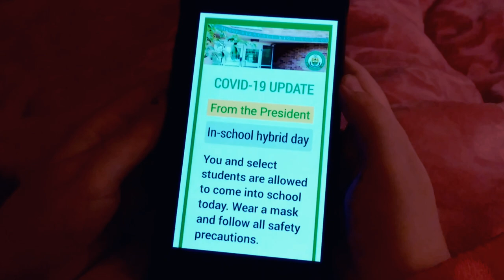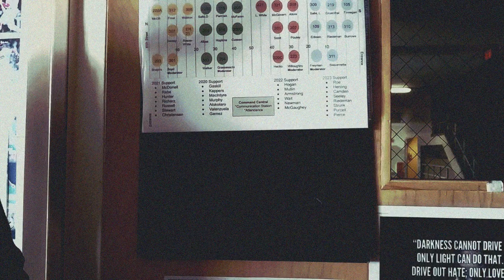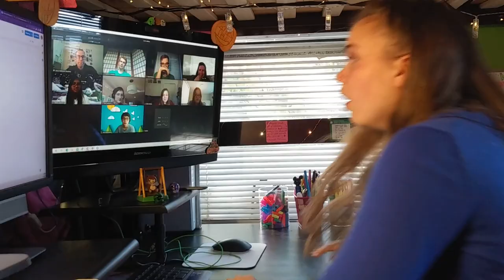Josephine Partridge | Tales of Quarantine | Senior Media Division